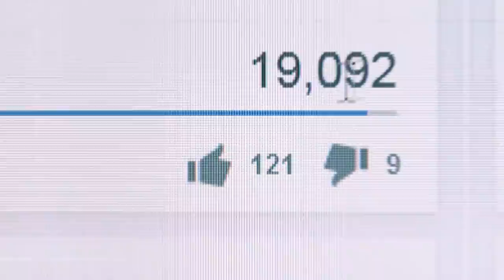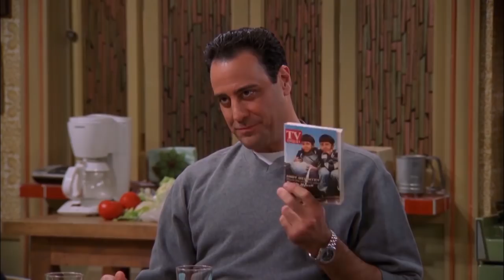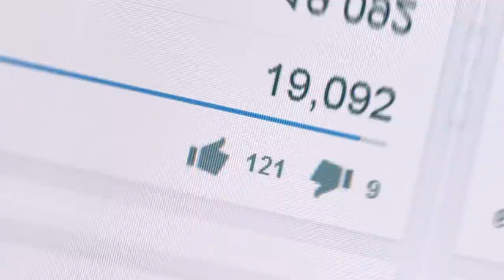EVERYBODY LOVES RAYMOND 💙 THEN & NOW 2021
Everybody Loves, Raymond. Because he’s the everyman we can all relate to. But he’s not the only one we love. Every character from the independent and vocal Debra, to the mopey more Robert. We loved them all. This show had everything, it was hilarious, sweet, and clever, with some high-quality cringe-worthy family drama promised every week. A bunch of dysfunctional relatives living hectic lives, We got to watch this goofy cast for nine seasons. So, what did they get into after being related Barones?

But For now, let’s get started before Marie and Frank barge in uninvited.

Cast
Everybody Loves Raymond Cast:
Ray Romano as Ray Barone
Patricia Heaton as Debra Barone
Doris Roberts as Marie Barone
Brad Garrett as Robert Barone
Peter Boyle as Frank Barone
Madylin Sweeten as Ally Barone
Sawyer Sweeten as Geoffrey Barone
Sullivan Sweeten as Michael Barone
Monica Horan as Amy MacDougall-Barone